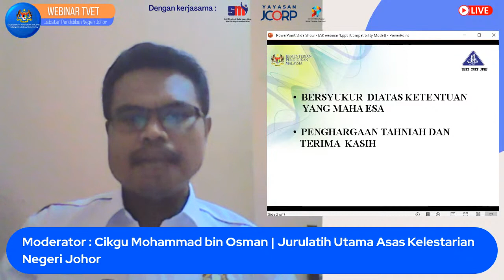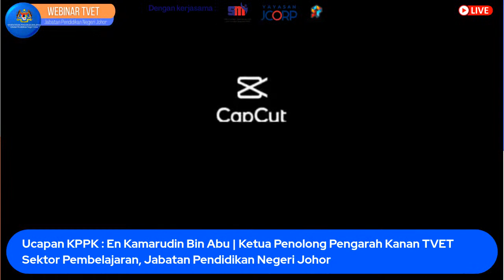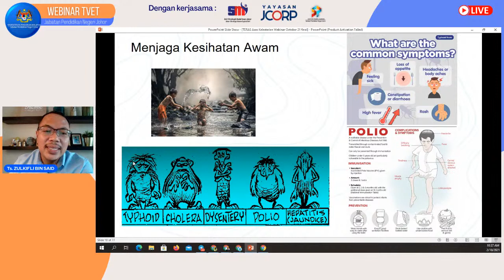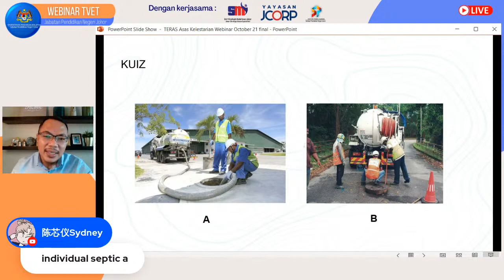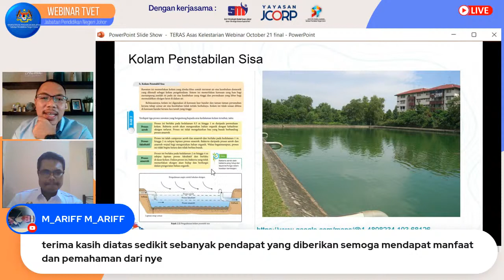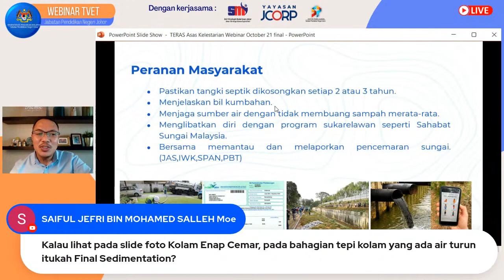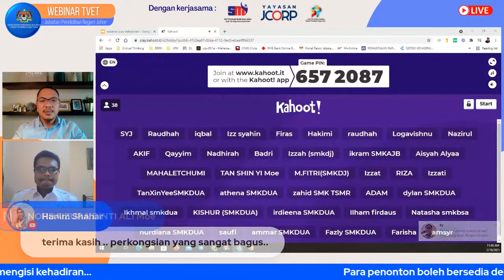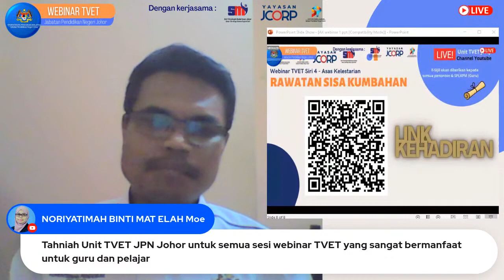WEBINAR TVET SIRI 4 - RAWATAN SISA KUMBAHAN | ASAS KELESTARIAN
Webinar TVET Jabatan Pendidikan Negeri Johor
Tahun 2021 - Siri 4
Moderator : MOHAMMAD BIN OSMAN | JU ASAS KELESTARIAN NEGERI JOHOR
Panel : EN. ZULKIFLI BIN SAID | PENGARAH URUSAN TERAS BERKAT